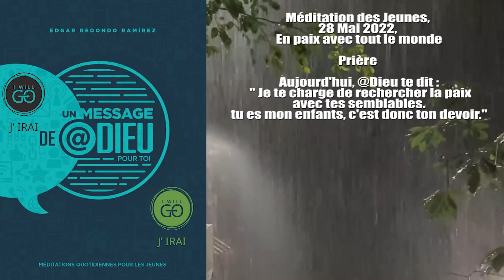Méditation des Jeunes, 28 Mai 2022, En paix avec tout le monde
Sabbat 28 Mai 2022

Prière

Aujourd'hui, @Dieu te dit : " Je te charge de rechercher la paix avec tes semblables. tu es mon enfants, c'est donc ton devoir."